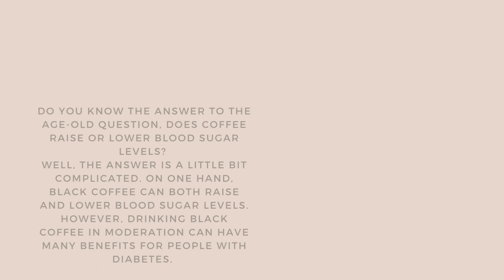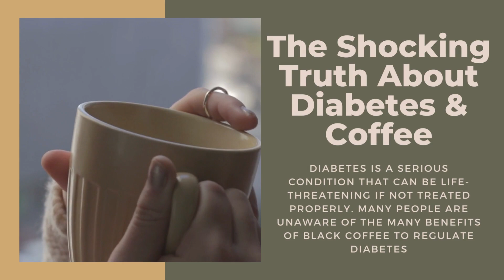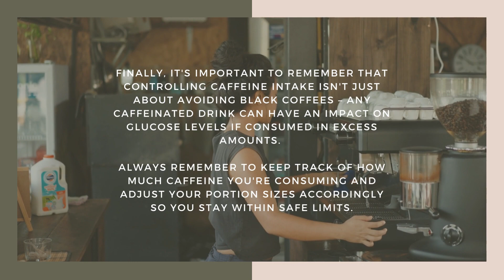Diabetes Shocking: Truth-Black Coffee's Effect On Blood Sugar! | Coffee Buzz Club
Diabetes is a serious health condition that affects millions of people around the world. But did you know that a cup of black coffee could have a surprising effect on your blood sugar levels? In this video, we explore the shocking truth about how coffee affects your diabetes – and what you can do to manage your blood sugar levels.

OFFICIAL ACCOUNTS
Vimeo: